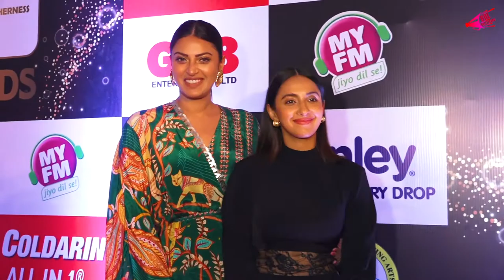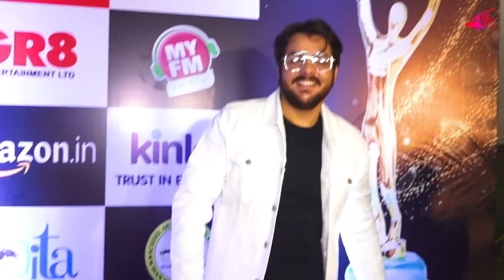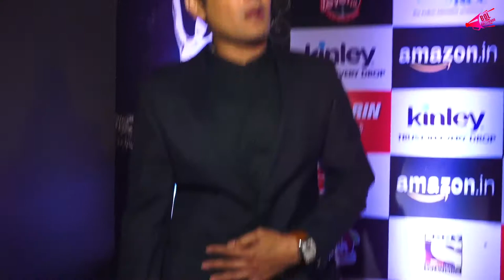20th Edition Of The Indian Television Academy Awards With Many Celebs- 5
20th Edition Of The Indian Television Academy Awards With Many Celebs- 5